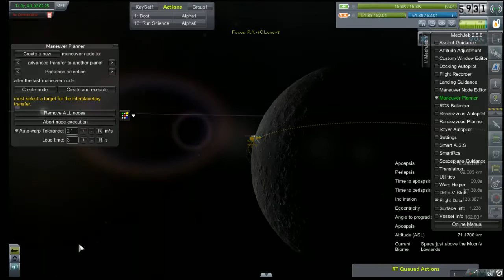Kerbal Space Program RP-0 #13 Lunar Orbit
The lunar Insertion and orbital insertion of the Satellite pushed to the moon atop the R.A.-8C  Doing this is a matter of pride now, cause were almost bankrupt.